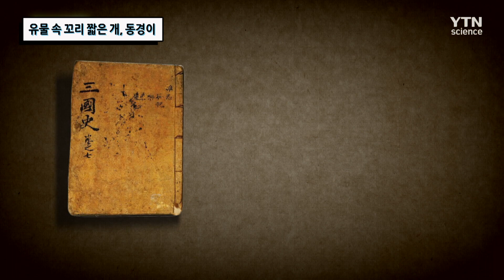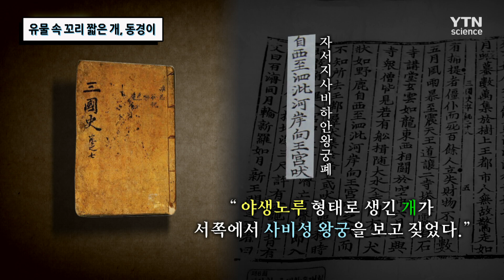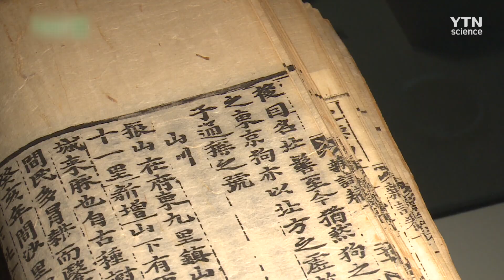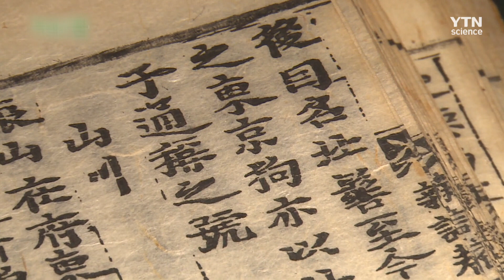유물 속 꼬리 짧은 개, 동경이 / YTN 사이언스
신라 유물에서 꼬리가 짧은 모습의 토우가 많이 발견되었는데,
이 강아지는 동경이라고 불리는 개였다.
삼국사기 등 옛 서책에서 그 흔적을 찾아볼 수 있었는데,
역사에서 동경이의 흔적을 찾아본다.